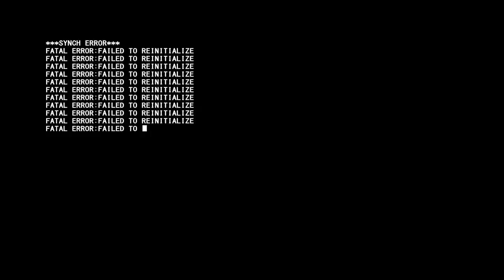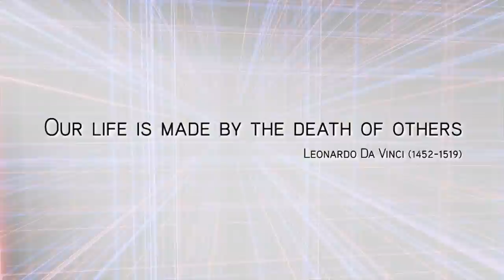Soul Calibur V - Ezio Auditore Trailer